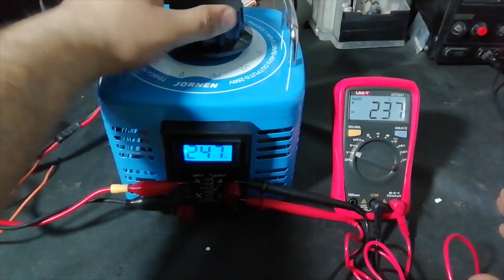How to repair Hybrid Solar Inverter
Hi friends in this video i am going to repair a Hybrid Solar Inverter the inverter was not giving back up so i fixed it hope this video would be helpful please like share and subscribe my channel